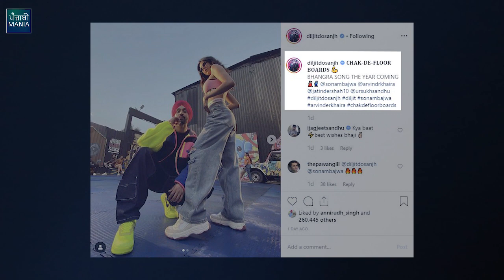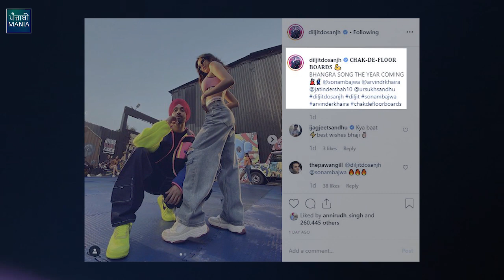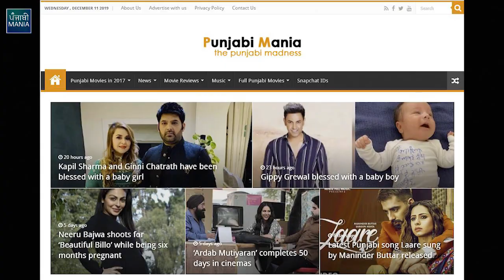Chal De Floor Song News - Diljit Dosanjh ft. Sonam Bajwa | Jatinder Shah | Bhangra Songs 2019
Diljit Dosanjh Is Coming Up With his new Bhangra Song before Year End. The song is titled Chak-De-Floor and the video features Dashing Sonam Bajwa alongside Dosanjh. The video has been directed by Arvinder Khaira and the music has been composed by Jatinder Shah.